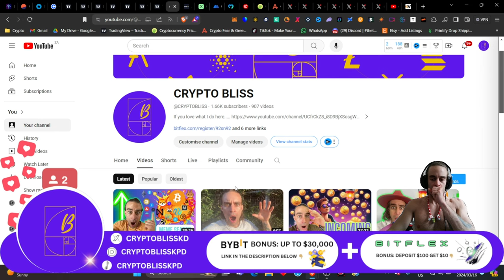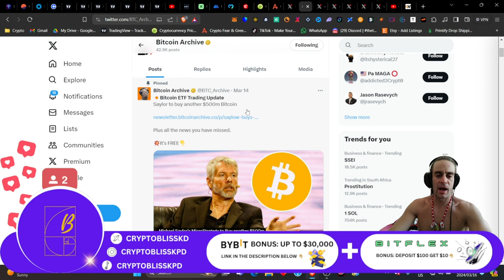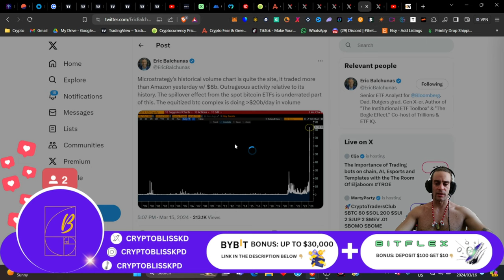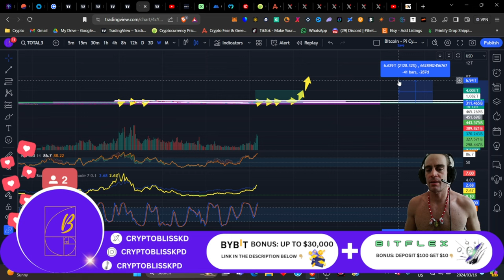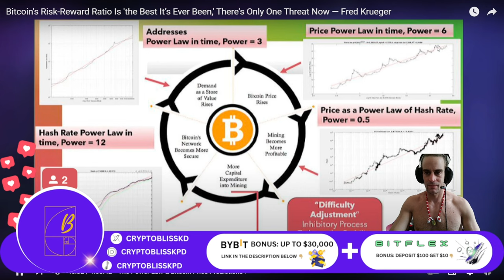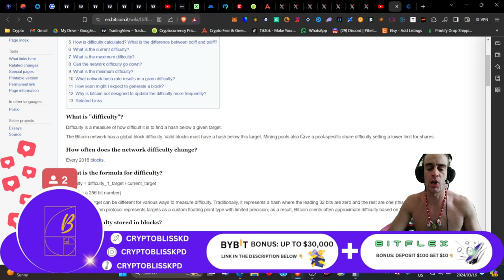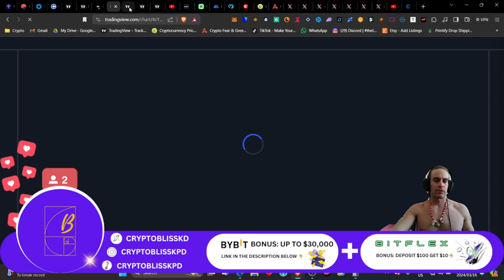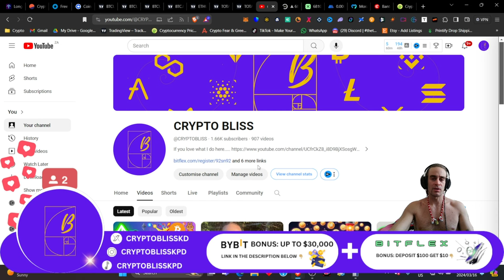BITCOIN!!🚨WE HAVE A HUGE PROBLEM!!!⚠️